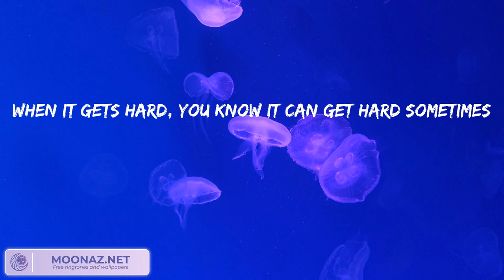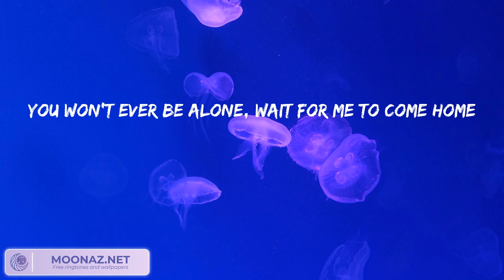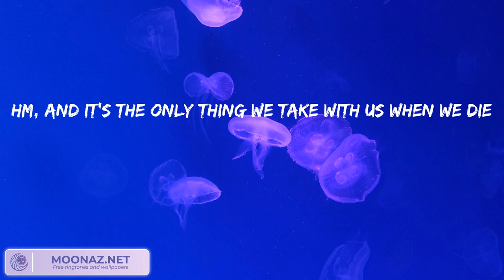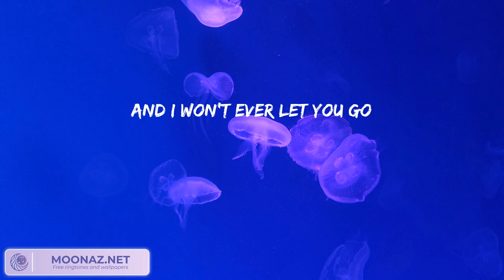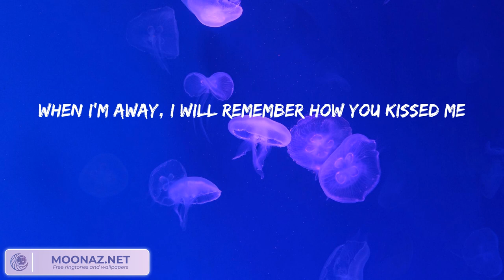Ed Sheeran - Photograph (Lyrics) || Passenger, Bruno Mars, Stephen Sanchez,... (Mix Lyrics)